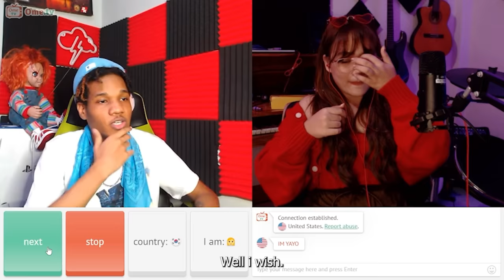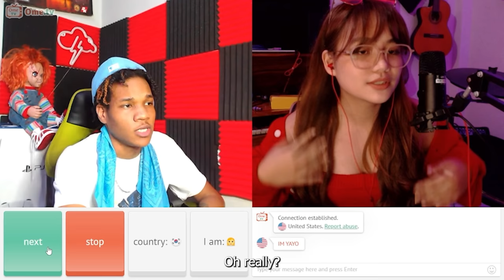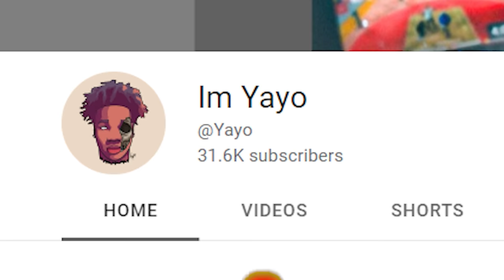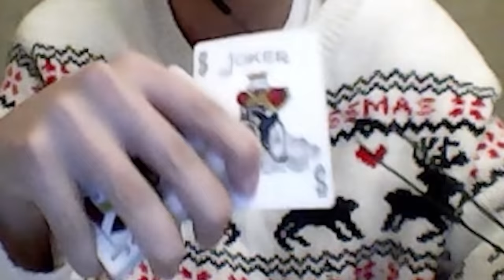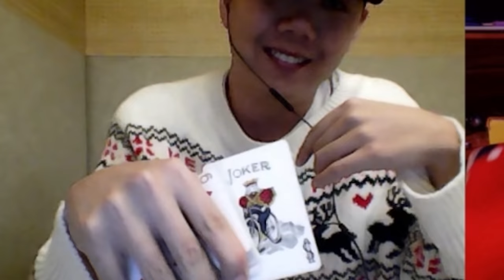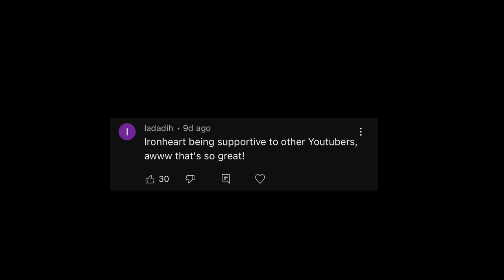RIZZING UP GUYS AT 3AM ON OMEGLE 🥵 | Ometv Studios |Ironheart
~Been busy reviewing for my exam today. Hoping to get good scores 🤞